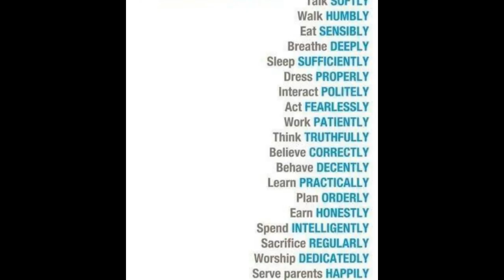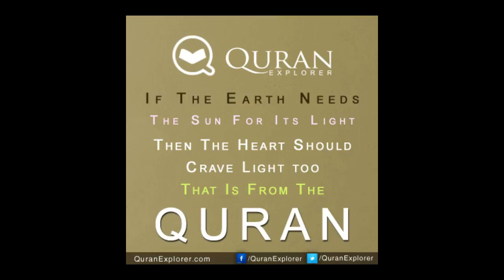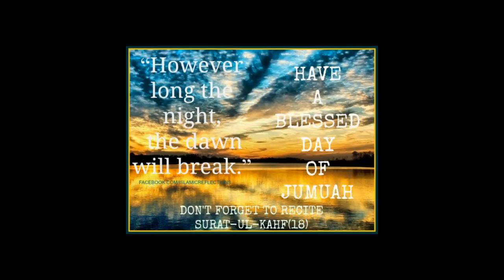"Grow-house" Bayya Wafa rules [Pashto]